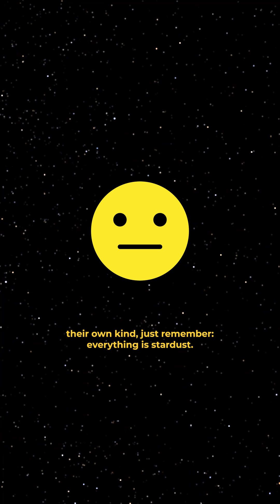Galactic Cannibalism Explained | Astro 101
Now wait just a minute—galaxies…eat each other?!

That’s right, we’re talking about galactic cannibalism. And our neighbor, the Andromeda galaxy, has a pretty bad rep of being a big galactic cannibal. Does that mean one day Andromeda will eat us here in the Milky Way?